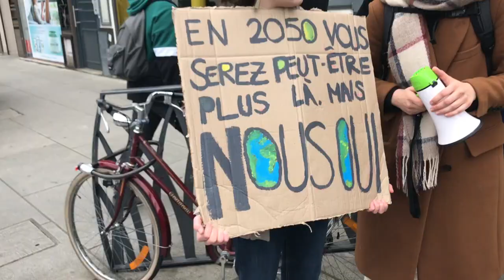La marche des jeunes pour le climat Angers le 15 mars 2019 par Guy Roulier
J'ai assisté avec beaucoup d'émotion, à ce mouvement historique qui marque un tournant décisif pour la protection de notre planète, de la -biodiversité et de l'avenir même de l'Humanité.
Je suis, nous pouvons être  fiers de cette jeunesse responsable, lucide, déterminée  à prendre sa destinée en mains.
A nous de leur passer le flambeau avant qu'il ne soit trop tard.